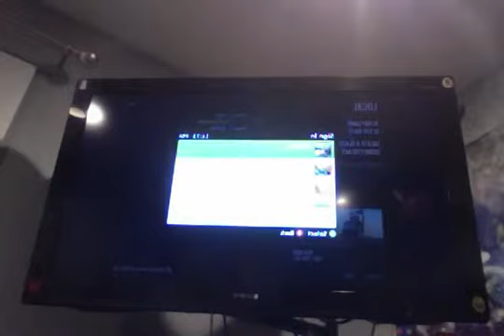sliding glitch bo2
I do not no who descoverd it but vanoss explanes it more